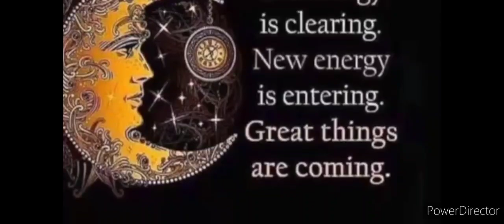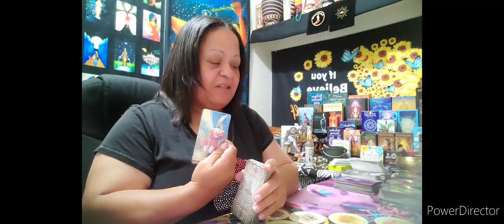Scorpio ♏️ 🧏🏽If they're not working with you, they're working against you.🙅🏽‍♀️💁🏽‍♀️